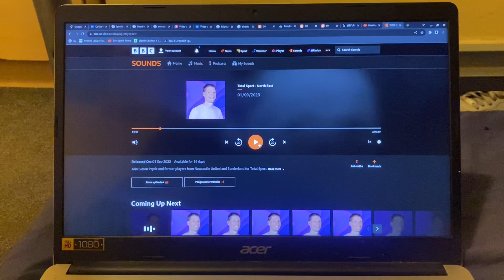Total Sport - North East - BBC Radio Newcastle - 01/09/2023